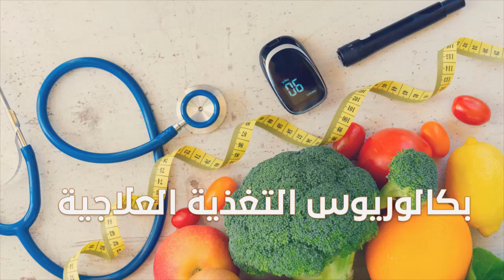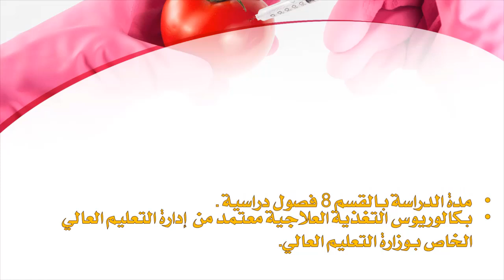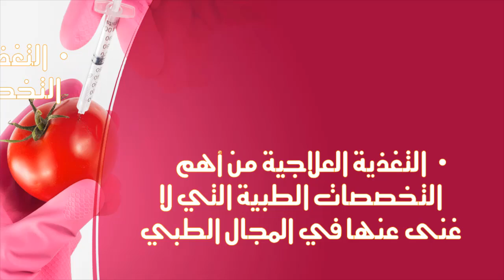الإعلان عن بدء التسجيل في بكالوريوس التغذية العلاجية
أخصائي التغذية
يمكن تعريفه على أنه شخص قام بدراسة علم التغذية بشكل نظري وعملي، الأمر الذي جعله قادرًا على القيام بأدوار ووظائف مختلفة، من خلال مساعدة الآخرين على تحقيق أهدافهم التغذوية.
يعمل الأخصائي على تقييم الحالة الغذائية للمريض، ويقوم بتخطيط الأنظمة الغذائية، ومن ثم متابعتها والقدرة على التعديل فيه.
أين يعمل الأخصائي
تزداد فرص عمل الأخصائي في العديد من الأماكن، على النحو التالي:
• المستشفيات ومراكز رعاية الأمومة والطفولة
• دور المسنين والمؤسسات الخاصة بالمعوقين
• الملاجئ والسجون
• بيوت الشباب والأقسام الداخلية للمدارس والجامعات
• المطاعم والمصانع الغذائية
• البحث العلمي والتدريس الأكاديمي
مهام أخصائي التغذية
يقع على عاتق أخصائيو التغذية، مجموعة من المهام والوظائف، التي يجب القيام بها، على النحو التالي:
• التعاون مع الأطباء في المستشفيات والعيادات والمراكز الطبية
• إعداد الحميات الغذائية المختلفة حسب نوع و عمر ووزن المريض
• متابعة الخدمات الغذائية التي تقدم للمرضى
• التوعية بأمراض السمنة وداء السكري والذبحة الصدرية
• العمل في البحث العلمي
• تحليل الأغذية ومكوناتها والتعرف على أضرارها وفوائدها
• تقديم الاستشارات الغذائية
• تثقيف المجتمع من خلال إبراز دور التغذية العلاجية
• تحديد الحميات الغذائية للمرضى المنومين
• تقييم الحالة الغذائية للمريض مثل التاريخ الطبي والغذائي والعلامات المرضية والتحاليل المخبرية